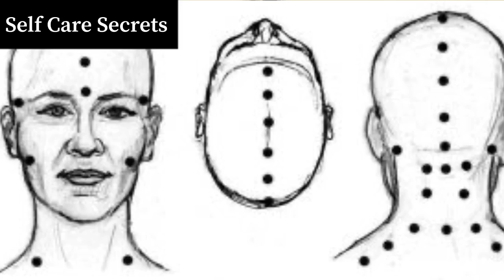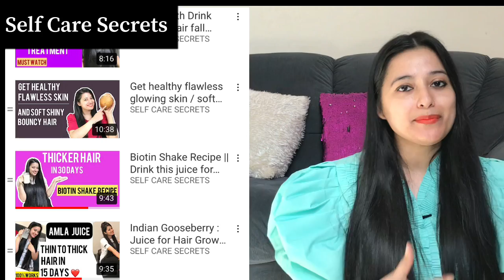7 New Hair Growth Tips in Hindi _ Self Care Secrets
Today I am going to share some Unique Hair Growth Tips , that will help you keep your hair healthy.

Products and Accessories I have used on my Hair :

Coconut oil :
Rey Naturals
Patanjali Edible Oil
Maxcare Virgin Coconut oil

Hair Brush :
Option 2 :

Olive Oil :
Figaro Olive Oil
Wishcare 100% Pure Olive oil (only combo option available )
or
Wishcare Olive and Castor Premium oil combo

Argan Oil as a Leave on Serum:
Option 1
Option 2

Almond Oil :
Badam Rogan Shirin

Amla Power
Amla powder Shikakai and Reetha Combo

Hibiscus Leaf Powder :

Aloe Vera Gel :
Urban Botanics Pure Aloe Vera
Wow Skin Science

Essential Oils :
Rey Naturals Tea Tree Oil
Rey Naturals Rosemary Oil (only Combo is available)
Rose Essential Oil

All remedies on the channel are tried and tested by me and the videos published on this channel is my own creation and is ensured under copyright law.